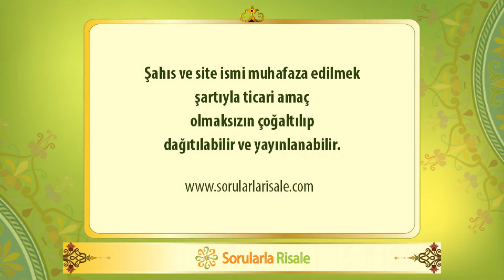Zekat; toplumsal barışın teminatıdır.